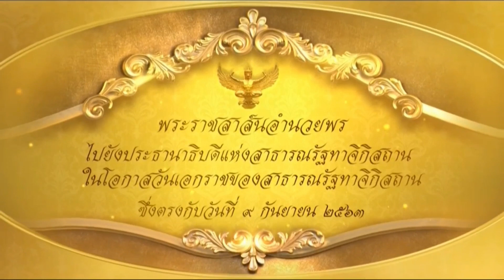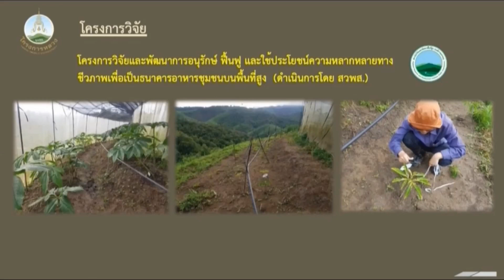🟡 ข่าวในพระราชสำนัก วันพุธ ที่ 9 กันยายน พ.ศ. 2563 ┃ Royal News